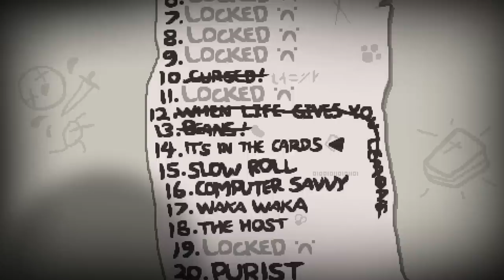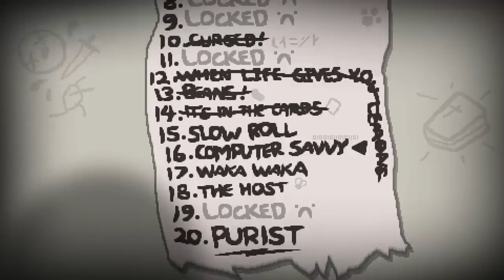It's In The Cards Challenge ♣ The Binding of Isaac: Rebirth [#016] [German] ♣ Dissidius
► Run #016 - It's In The Cards Challenge
►► Und weiter zur 14. Challenge, der It's In The Cards Challenge! =D

SEED: 6NPK RTQA

==[EIGENWERBUNG]==

Vielen Dank dafür, nochmals!! ♥

==[SPIELBESCHREIBUNG]==